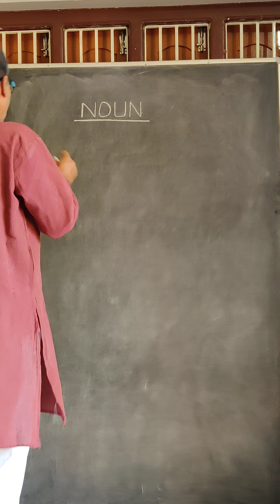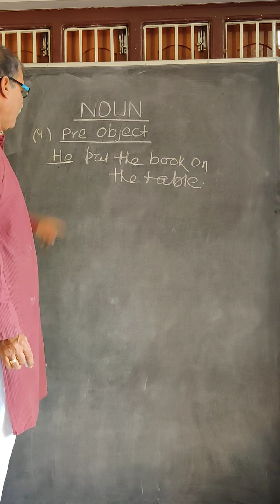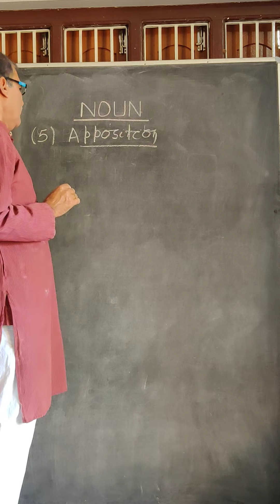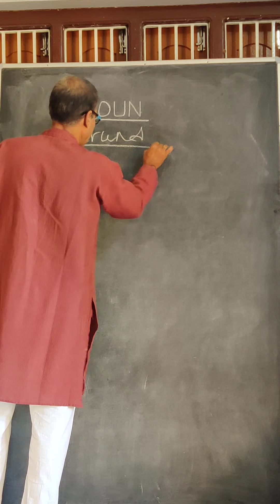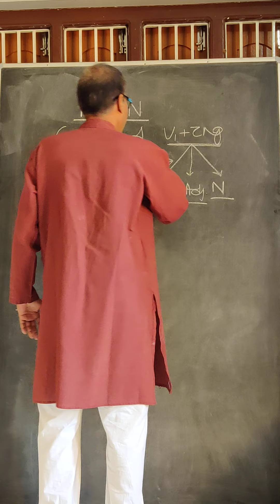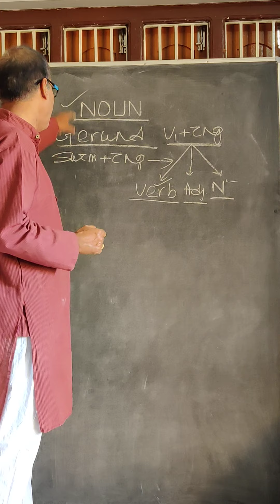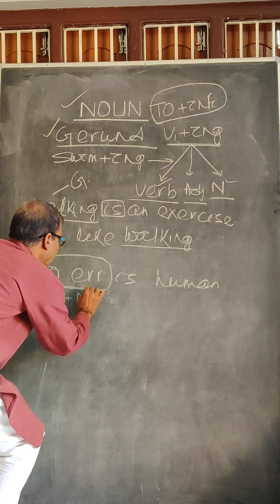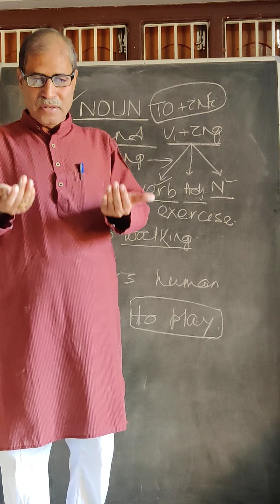Brief discussion about " NOUN " by SK Acharya